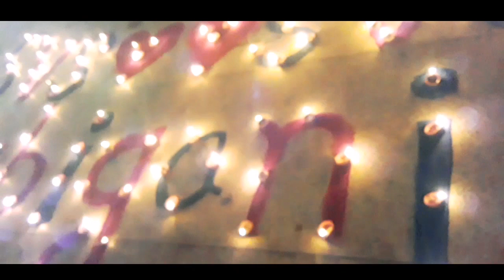Diwali celebration of SVS, Habiganj